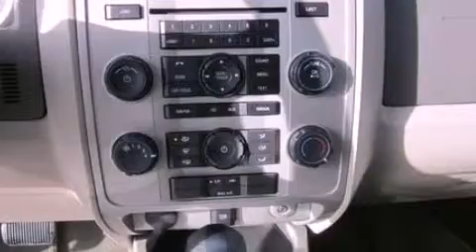2011 FORD ESCAPE Tacoma WA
We have been honored to serve the Tacoma WA area , we promise that your experience at our dealership will exceed your expectations !

 Year : 2011
 Make : FORD
 Model : ESCAPE
 Engine : 3.0L V6 24V MPFI DOHC FLEXIBLE FUEL
 Trans . : 6-SPEED AUTOMATIC
 Exterior : SILVER
 Miles : 26,750
 Interior : GRAY
 Stock : X6171

 Titus - Will Ford Sales, Inc